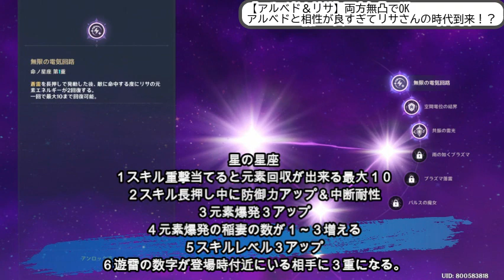原神 キャラランキング最下位のリサが相性抜群だった！驚愕の事実アルベド＆リサは運営側で【確定していた】遂にリサ様の時代がきた【genshin】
動画投稿